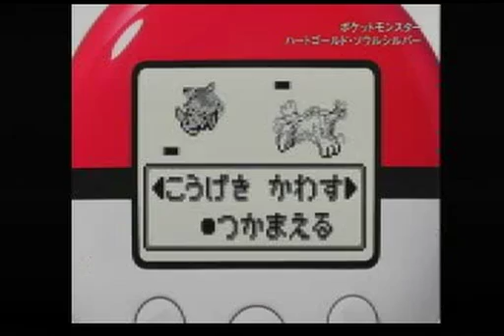ポケットモンスター HG・SS 新PV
HG・SS　新PV